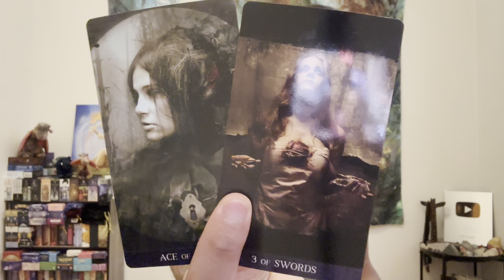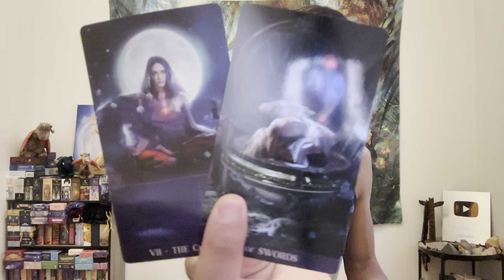Gemini ♊️ - What You Are Experiencing Is Unfinished Business From A Past Life...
This is a general love reading for Gemini Sun, Moon, Rising, and Venus for the 1st half of July 2023. We will look at your current overall energies regarding love and the person that you are connecting with, we will take a look at what your person's current feelings and intentions are towards you, and then we will finish it with the possible outcome and advice.